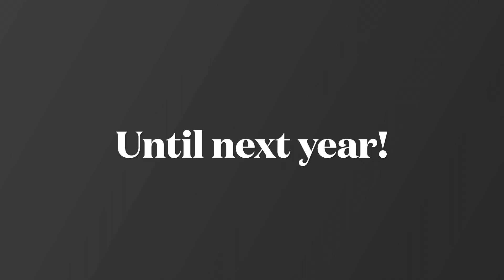2022 RECAP VIDEO | TEAM BROS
Team Bros